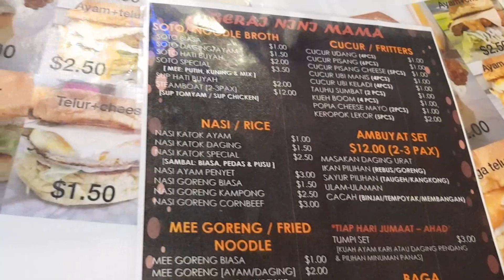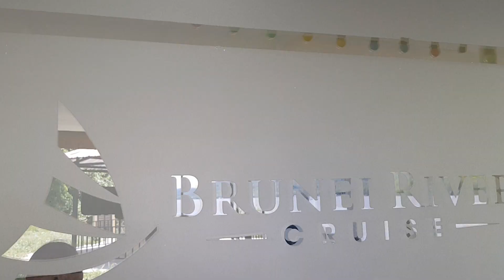Brunei Tour Island Discovery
Exploring different islands by the Brunei River .Brunei tour island discovery last sept 27,2020

Seen the beauty of Brunei river with Darussalam Holdings Travel and Tours